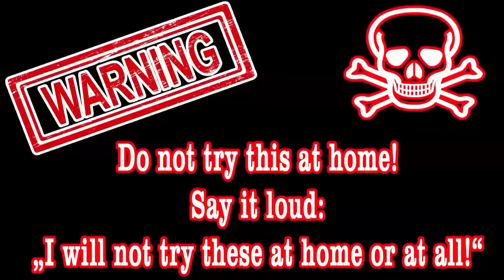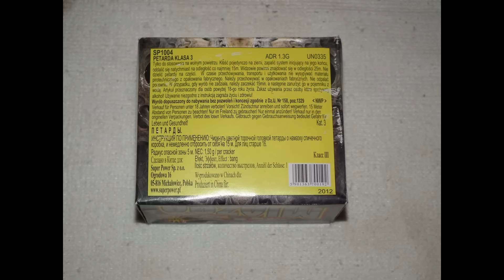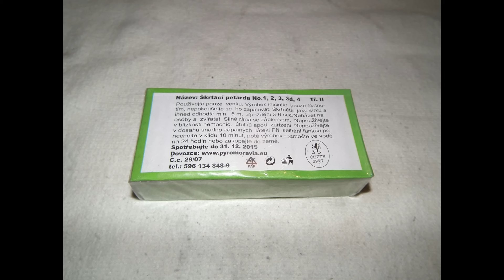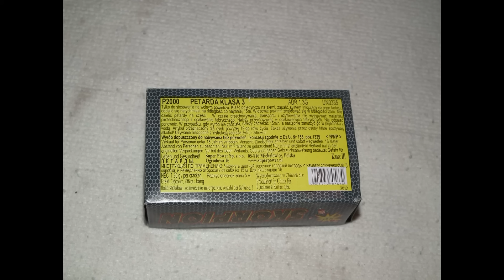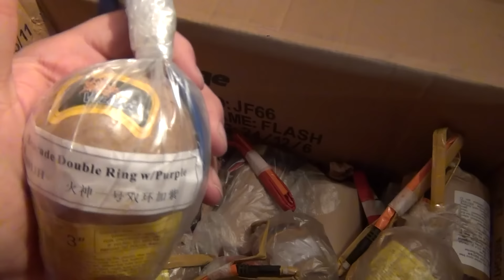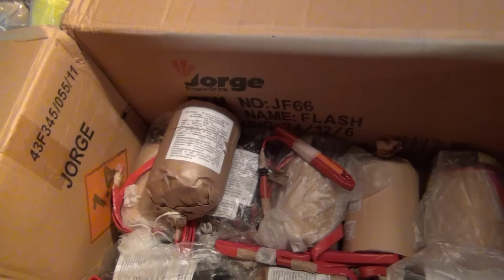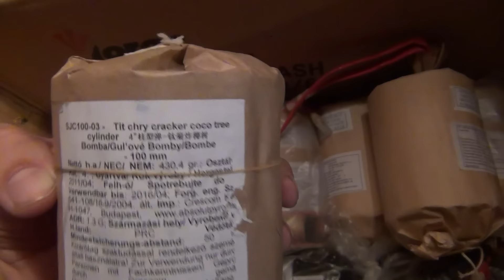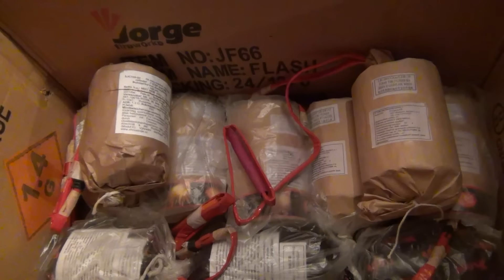UNBOXING RIOT HANDGRANAAT EN NOG VEEL MEER ANDER ZWAAR VUURWERK!!!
In deze video unboxen we een doos uit Polen met allemaal vet gaaf vuurwerk maar als pronkstuk is het toch de Riot Handgranaat! Verder zat er heel veel ander knalvuurwerk in maar ook shells van Jorge bijvoorbeeld... denk wel de mooiste shell die ik ooit gehad heb! Kortom weer ouderwets genieten!